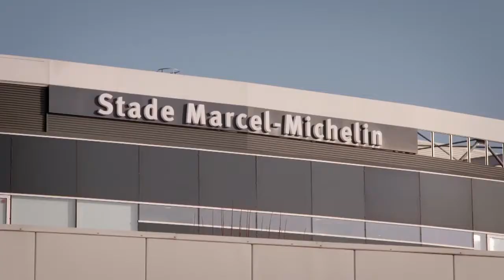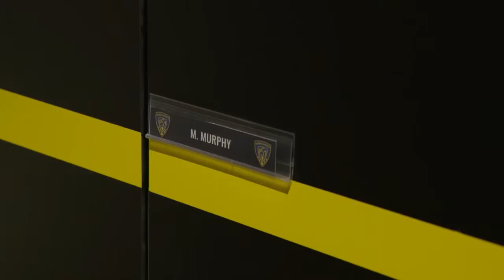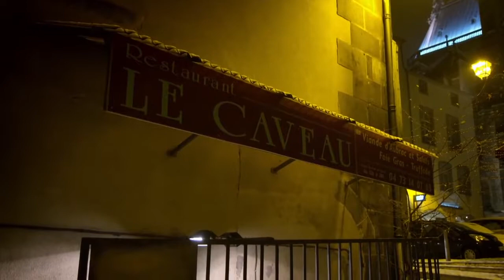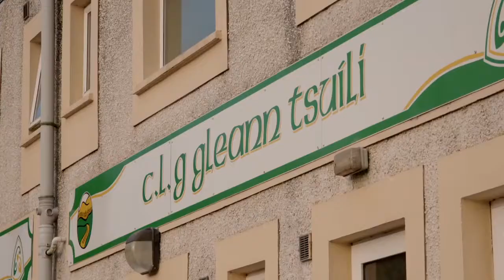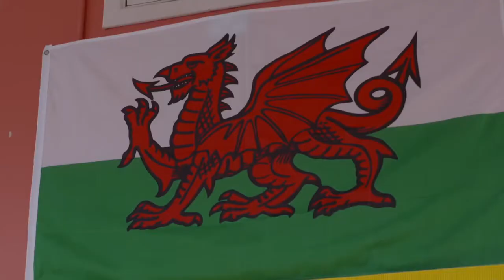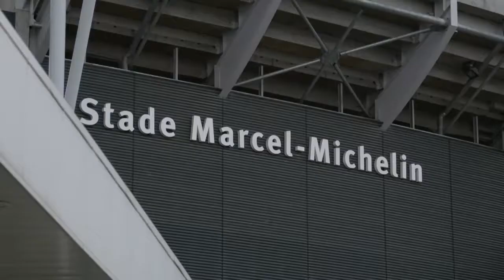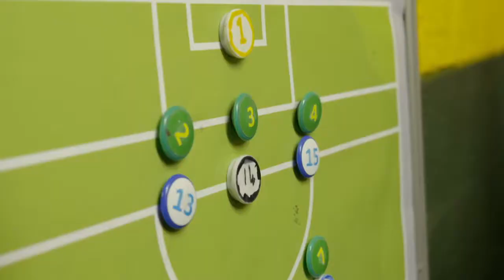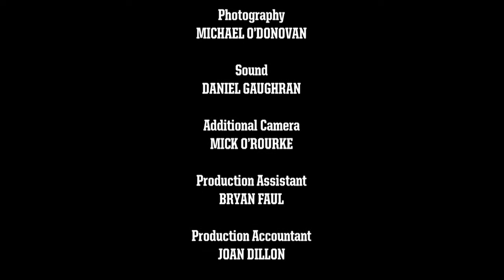The Toughest Trade - Michael Murphy and Shane Williams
Enjoy the first episode of 2017 TheToughest Trade featuring Glenswilly's Michael Murphy and Welsh rugby legend, Shane Williams.